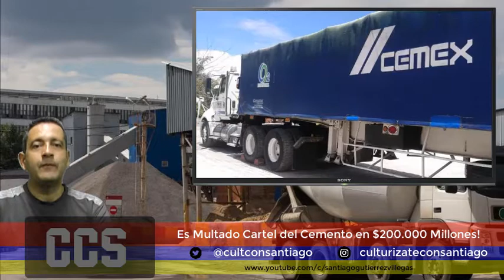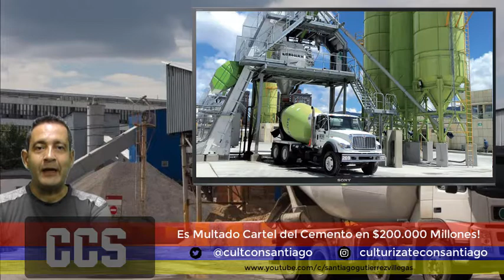TRES CEMENTERAS EN COLOMBIA CARTELIZARON SU PRODUCCION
DURANTE TRES AÑOS TRES DE LAS MAS GRANDES CEMENTERAS EN COLOMBIA CARTELIZARON LA PRODUCCION Y VENTA DEL CEMENTO GRIS PORTLAND TIPO 1